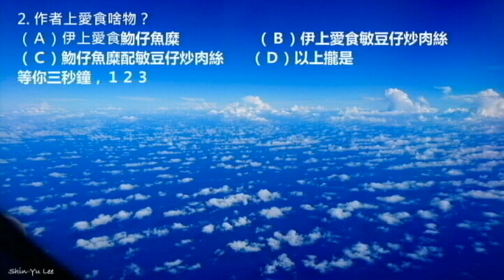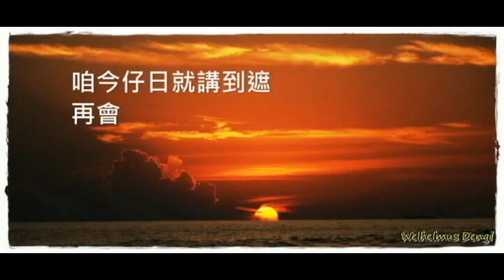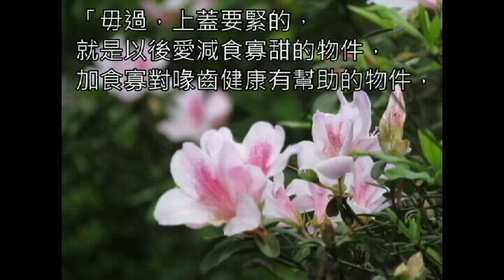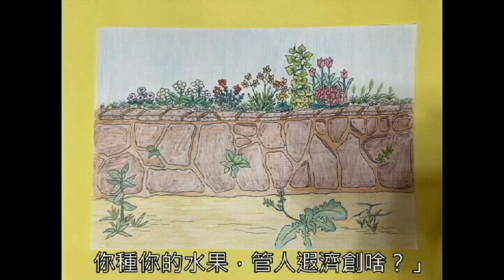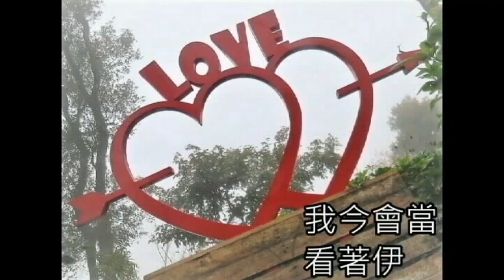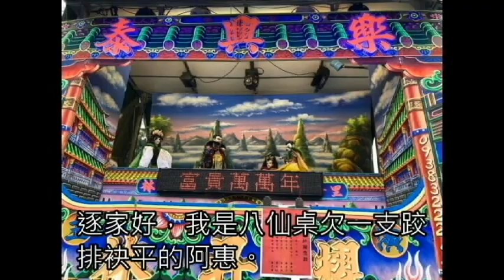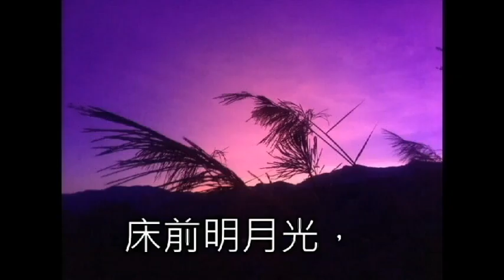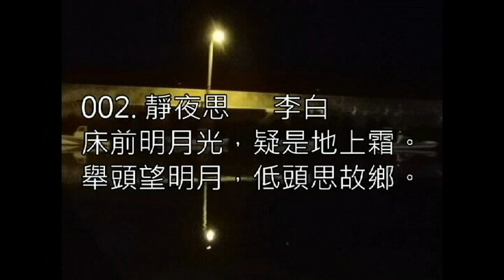阿惠的台語世界1-26#台語認證考試#台語詩#台語古詩#台語文章#台語紅樓夢#台語笑話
阿惠的台語世界
～第1-26集～
合集來了